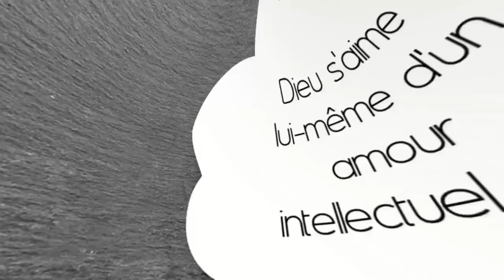[Spinoza] Qu'est qu'un "Scolie" ?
Mon site pour trouver et acheter les livres que je recommande facilement et au meilleur prix
#396. [Spinoza] Qu'est qu'un "Scolie" ?
ATTENTION vous pouvez reçevoir un livre numérique gratuit en envoyant "LIVRE" à l'adresse " ". Vous pouvez, ensuite, reçevoir un livre de philosophie ou d'actualité tous les mois pour 5 euros/mois.